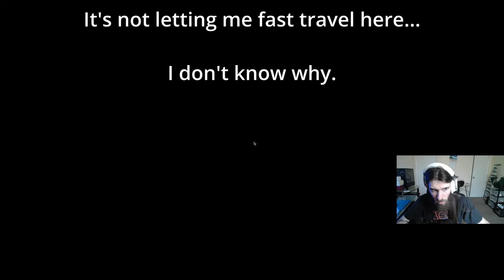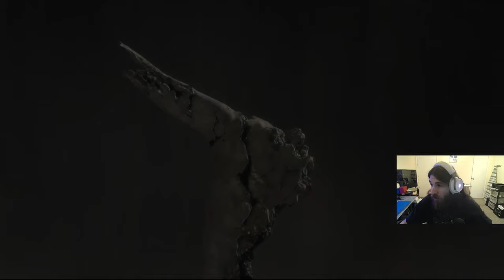How Good are the Star Fists in Elden Ring?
The Star Fists in Elden Ring are quite an impressive weapon, though the downside of them being fist weapons require some precision to use. Are they worth using in a solo run? Let's find out.

00:00 - Intro
00:30 - Day 1
14:21 - Day 2
17:52 - Farum Azula and Godskin Duo
20:29 - Clergyman
23:10 - Kity Cameo
23:22 - Full Tilt
23:57 - Day 3
27:56 - Gideon (A Freebie)
28:06 - Godfrey/Horah Loux
32:10 - ...And After All This...
32:38 - Day 4 - Radagon and Elden Beast
38:02 - So How Good...?
38:27 - Outro